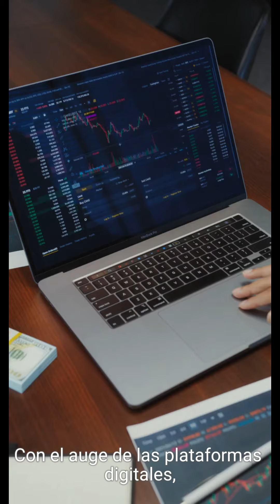Formas de hacer 1000 USD mensuales con Ingresos pasivos, utilizando plataformas digitales!